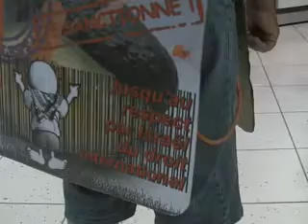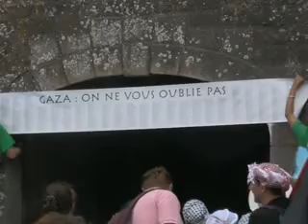BDS Tour : Saint MALO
A partir du 10 juillet prochain, nous allons sillonner les routes de France et faire étape dans 16 villes, pour sensibiliser la population à la situation en Palestine, au blocus de Gaza, à la colonisation galopante, et à la nécessité d'une réaction citoyenne face à ces violations du droit international qui nous concernent tous, car leur impunité remet en cause les valeurs de liberté, d'égalité et de fraternité auxquelles nous sommes attachés.